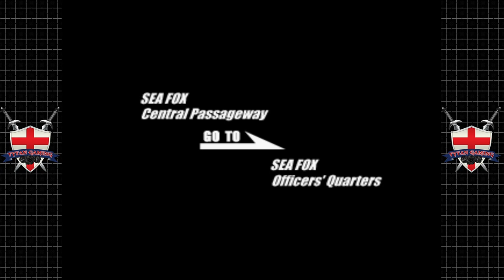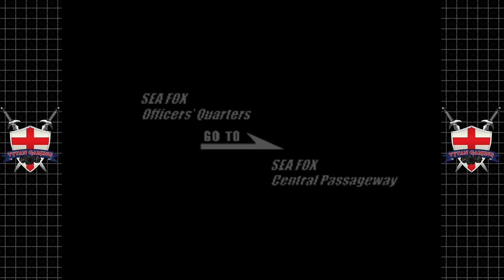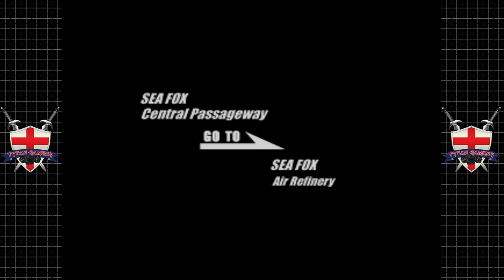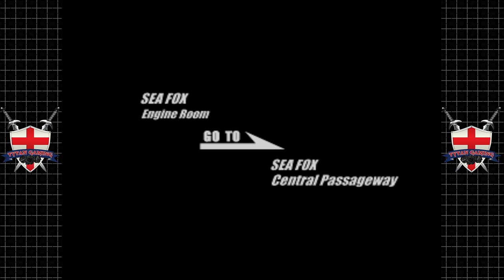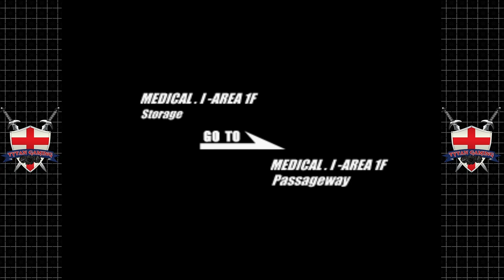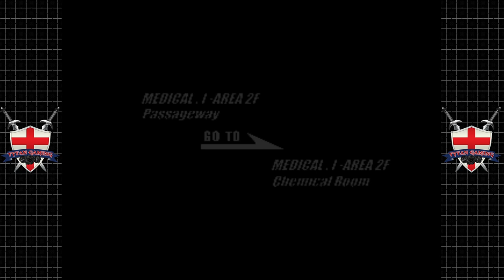Deep Fear | Sega Saturn | #4 Oh Damn, That's Messy